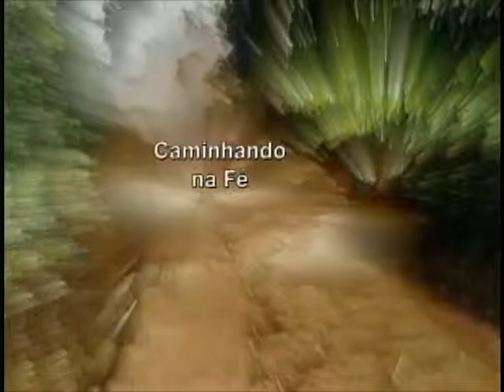Caminhando na Fé - 02/09/2015